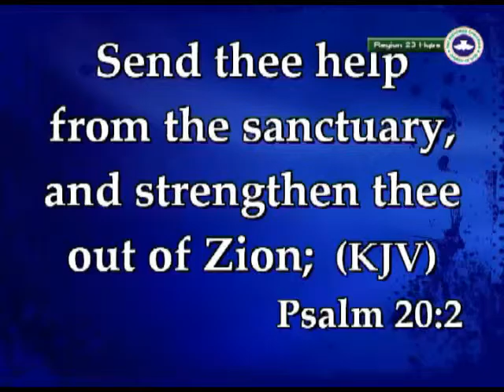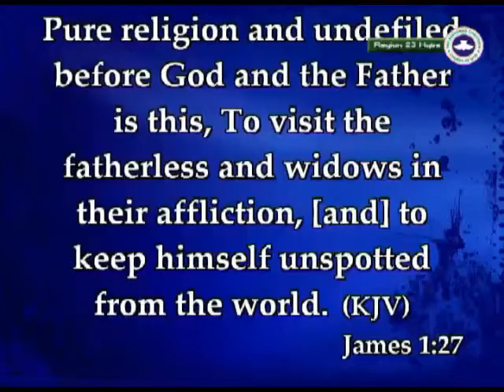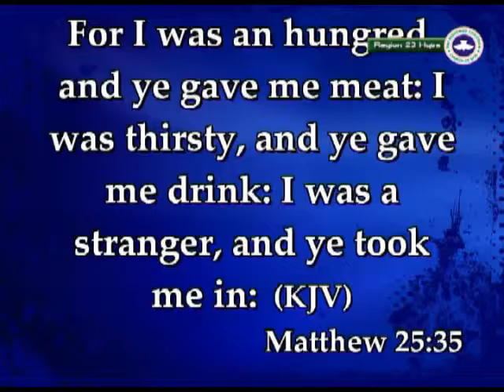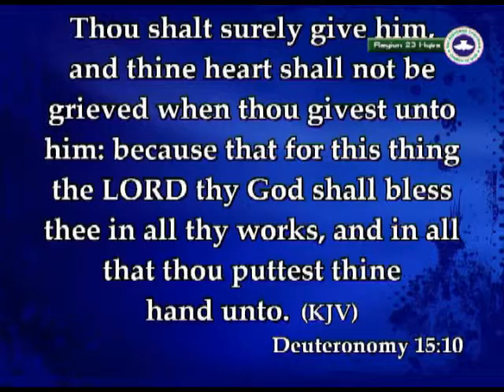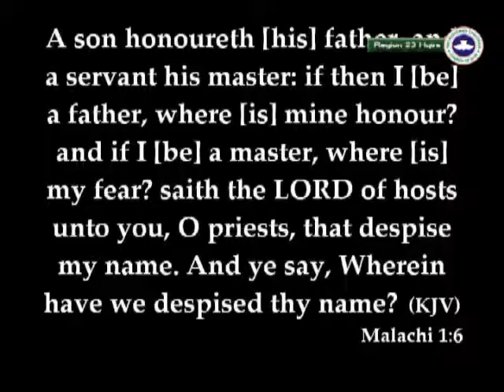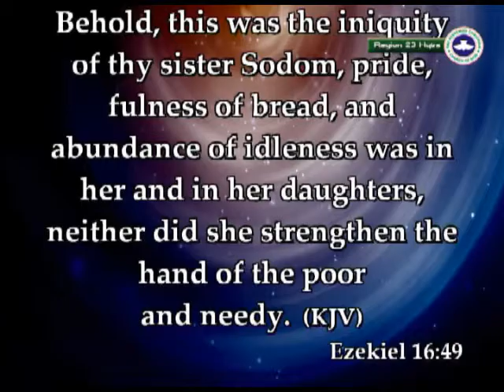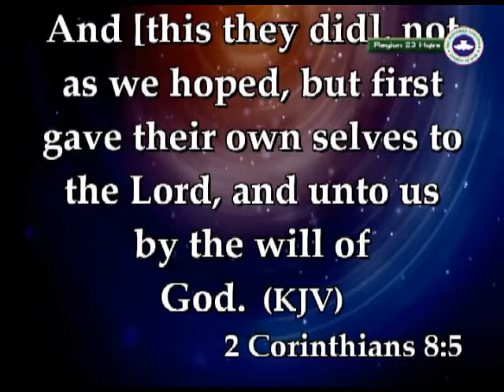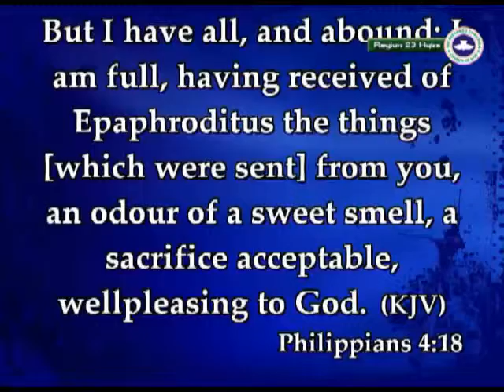Pst E A Kalejaiye (The Great Shepherd is The Great Helper)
Sunday Service (20th Sept. 2015) @ RCCG Beautiful Gate Mega Parish Region 23 Hqtrs